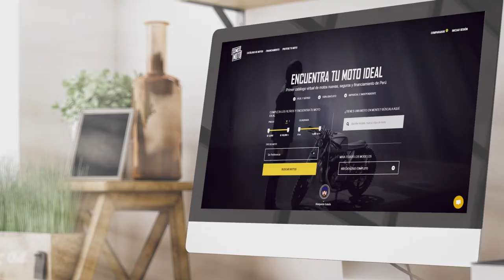Fintech en el mercado mexicano │ PROMPERÚ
A partir de las actividades de la Misión Fintech, organizada por PROMPERÚ, la empresa peruana Somos Moto generó nuevos contactos y pudo iniciar operaciones en el mercado mexicano.

Entrevista a Tatiana Guichard, CEO de la empresa Somos Moto.